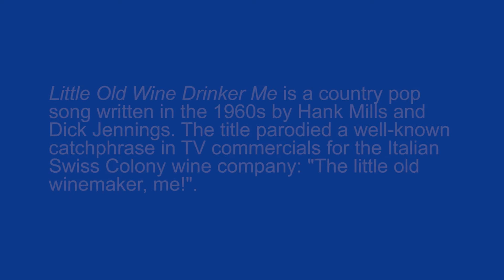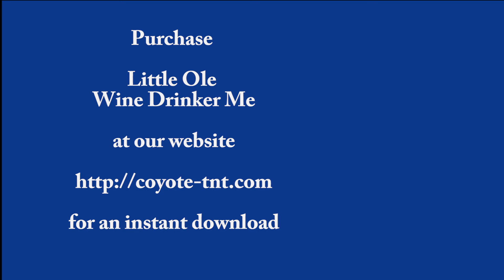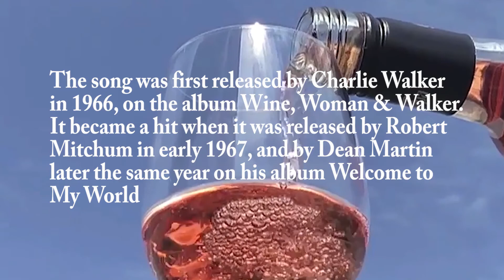Llittle Ole Wine Drinker Me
This is a modern square dance singing call version of the a country pop song written in the 1960s by Hank Mills and Dick Jennings and made famous by Dean Martin.  The caller is Don Coy the owner of Coyote-TNT records. Don has recorded over 40 square dance tunes and calls square dances in the New York City/New Jersey area. "Little Ole Wine Drinker Me" is available for instant download from Coyote Records